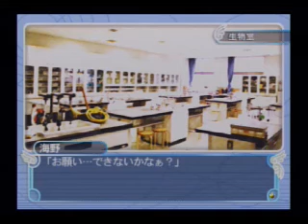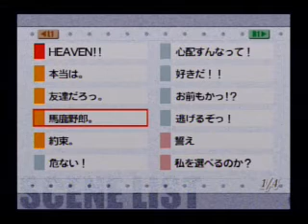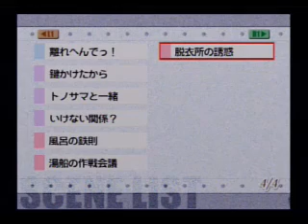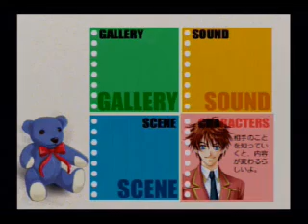18年ぶりに学園ヘヴンをやってみた81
１8年ぶりに学園ヘヴンをPS２版で楽しんでみることにしました。 画質も音質も声もへっぽこ

海野ちゃんのお友達エンドと和希のもう一つのエンドも回収してきました。
海野ちゃんトノサマとほのぼの。啓太くんブチ切れて和希さん困惑！